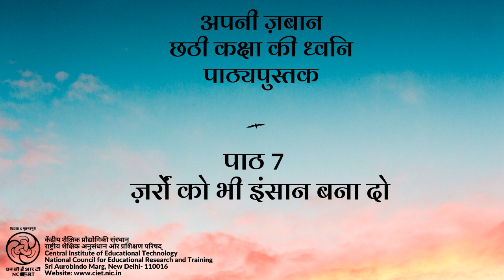CHAPTER 7 ZARRO KO BHI INSAAN BANA DO